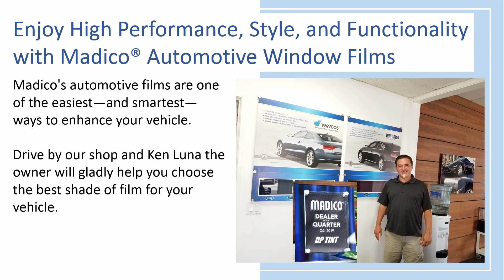DP Window Tint, Auto Detail, and Paint Correction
DP Tint is world renowned in automotive tinting since 1979, having trained people all over the world. Our experience allows us to introduce film we believe to be the finest available, both aesthetically and functionally. We exclusively use Madico Advanced Ceramic® and Charcool® Automotive Film.

Whether you own a BMW, Mercedes, Porsche, Infiniti, Lexus, Bentley or Ferrari you owe it to yourself to pay us a visit and allow us to show you how you can protect the investment you made in purchasing one of the finest automobiles in the market today.

Our tints provide a level of comfort no automobile should be without. Trusted to Deliver Excellence Exceptional optical clarity/“High definition” visibility Increased Glare Reduction Up to 99% blockage of UV rays Up to 61% heat rejection Up to 82% reduction in Infrared heat and the benefits Madico has offered for years… Added shatter resistance Multiple shade choices, light to dark Protection against interior fading Manufacturer’s lifetime warranty

Why not keep your vehicle looking great? Our passion to achieve excellence has been extremely rewarding, gaining us the trust of many new car dealers that want to preserve or enhance the already premium showroom condition for their high end automobiles.

DP Tint Tustin Come pay us a visit, and take a tour of our shop.